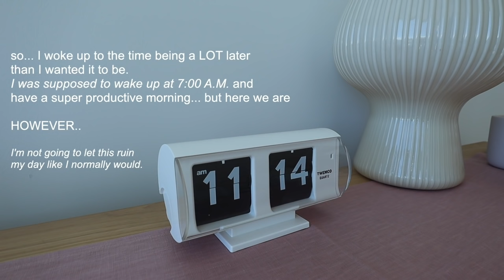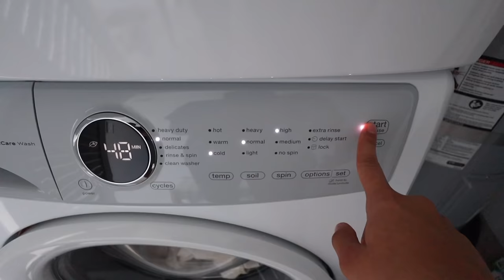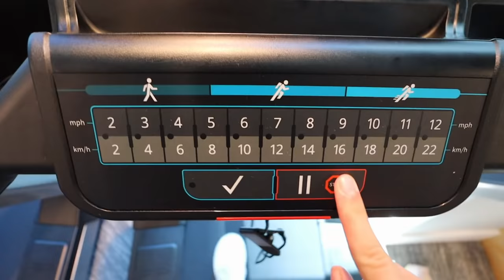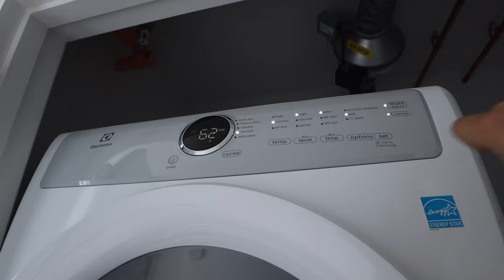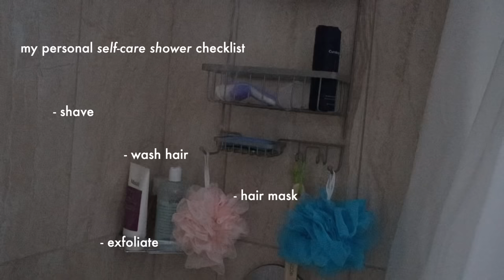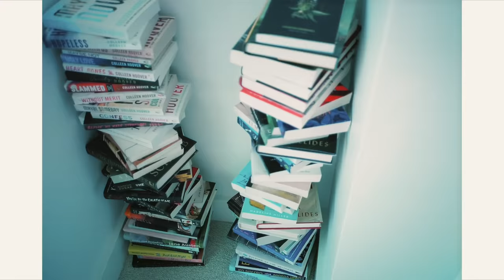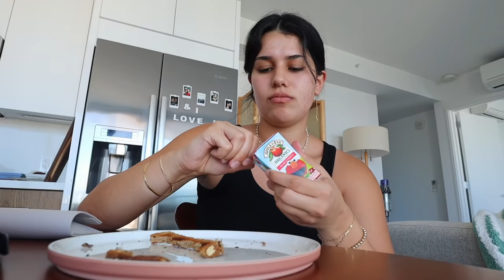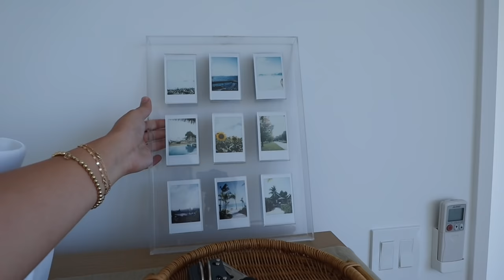how I turn around a “half wasted” day *let’s get productive vlog!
how I turn around & rescue a “half wasted” day *let’s get productive vlog! you know those days that you feel like are "over" before they begin? I had one of those and wanted to turn it around and make it a productive & good day.. so here's the vlog xoxo

✰ LINKS ✰